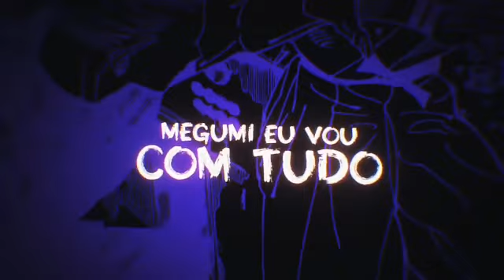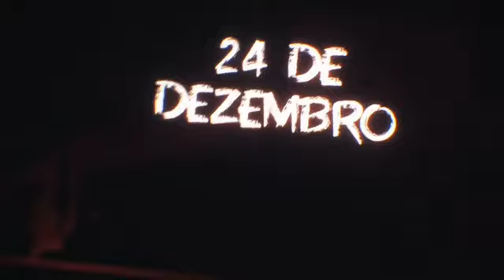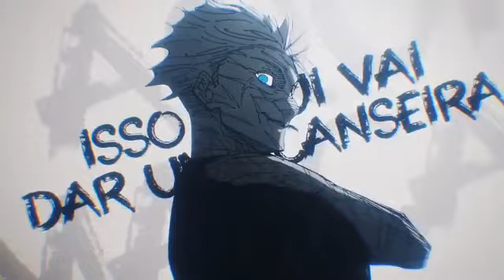1 HORA - Gojo vs Sukuna (Jujutsu Kaisen) | Expansão de Domínio | Kaito ft M4rkim & Henrique Mendonça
1 HORA - Gojo vs Sukuna (Jujutsu Kaisen) | Expansão de Domínio | Kaito ft M4rkim & Henrique Mendonça

1 HORA - Gojo vs Sukuna (Jujutsu Kaisen) | Expansão de Domínio | Kaito ft M4rkim & Henrique Mendonça

1 HORA - Gojo vs Sukuna (Jujutsu Kaisen) | Expansão de Domínio | Kaito ft M4rkim & Henrique Mendonça

1 HORA - Gojo vs Sukuna (Jujutsu Kaisen) | Expansão de Domínio | Kaito ft M4rkim & Henrique Mendonça